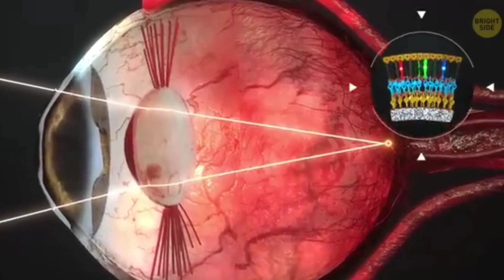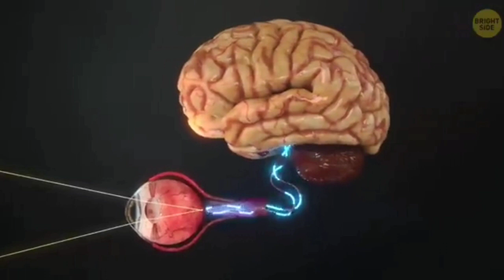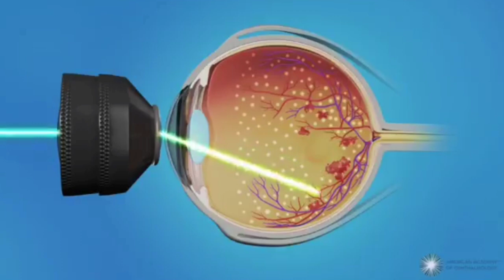Diabetes and Blindness | Dr Sardar Ali Khan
شوگر کا  بینائی ختم کر نا !
دنیا میں نظر  ختم کرنے کی سب سے بڑی وجہ کیوں؟
کیا بچاو ممکن ہے؟